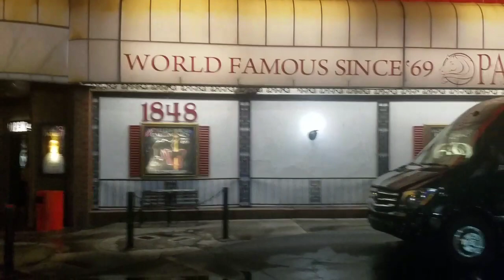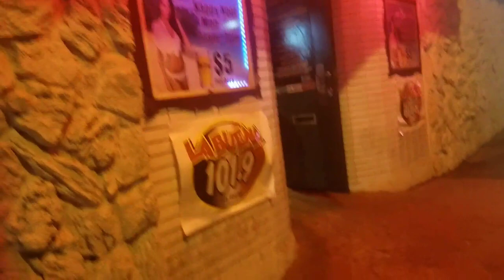The oldest strip club in las vegas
The palomino is the oldest strip club in las vegas and the only one that has totally nude woman and serves alcohol